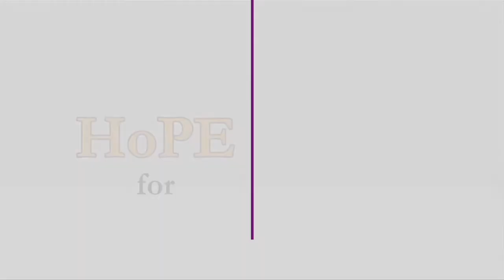Transforming The Poverty Brain: HoPE Learning Centers-Dr.Pillai PT 2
HELP US INCREASE THE NUMBER OF THESE SUCCESSFUL HoPE CENTERS

Dr. Pillai, the founder of Tripura Foundation and creator of HoPE Centers speaks on PI or Phonemic Intelligence Program, the core education at the centers.

"Recently I saw, some research on how poverty affects the brain. It is a scientific research. So what we are trying to do now is get these children out of poverty and then try to improve their brain. This is what every other program is doing.

But my program, although it does have with nutrition and other things, our primary focus is to go the other way around, just improve the functioning of the brain through these phonemes and that takes place within a few weeks and now a couple of doctors in Australia and in the United States are involved in studying the phonemes. '

How they affect the brain functioning and I happened to look at the research very recently and they are phenomenal. The benefits are really amazing. No other program could do as much as the phonemic intelligence program is giving to the kids.

And it is simply not only mind training or brain training what also makes your that day get regular education as well. Maths , chemistry, physics etc . We hire teachers to teach these poor kids other disciplines as well. So, it is an overall development of the student's profile. "

View our other Tripura Foundation HoPE videos to learn more.
to see all our programs.